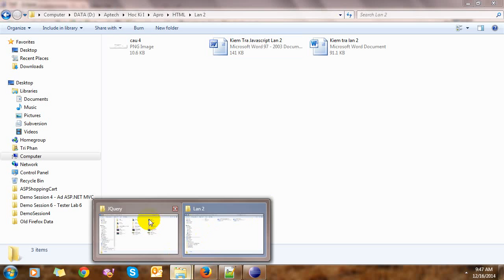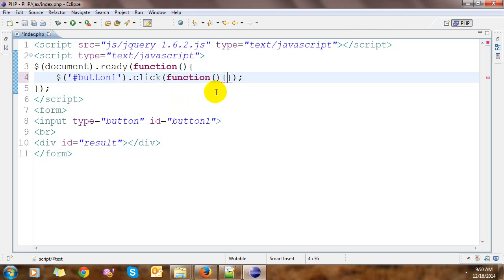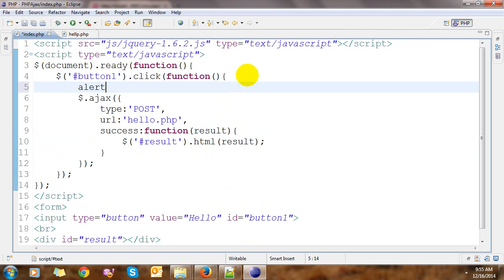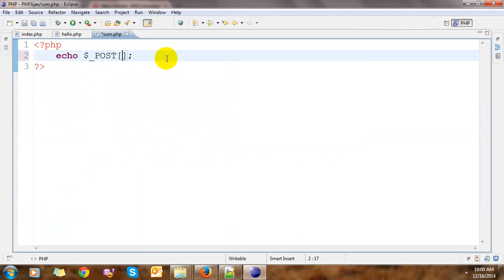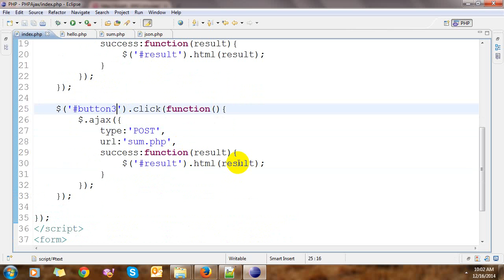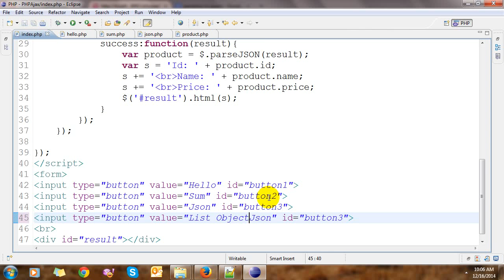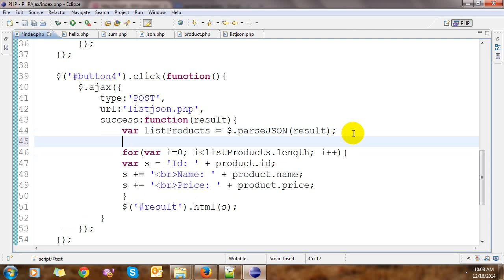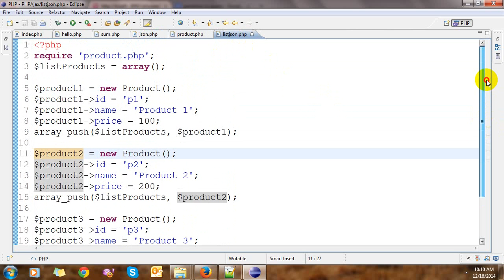AJAX with PHP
In this video, I will demo how to use AJAX with PHP